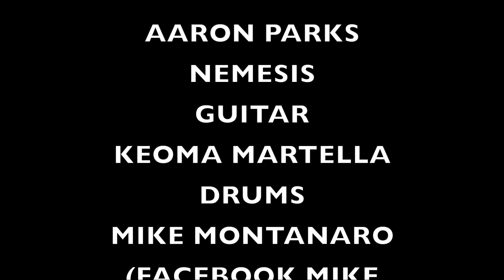Aaron Parks - Nemesis Cover